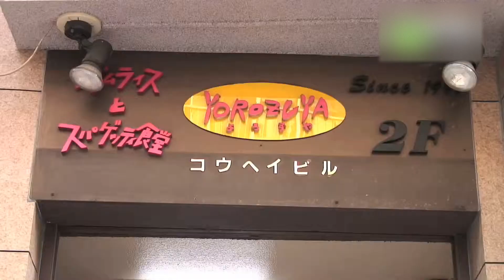オムライスとスパゲッティ食堂 よろずや - 地域情報動画サイト 街ログ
当店一番人気の特製オムライスは、甘味・コクの強い地養卵（じようらん）を３個使用。ケチャップの中には粗挽きソーセージが入っています。卵を半熟トロトロに仕上げ、そのうえに自家製トマトソースがかけてあります。